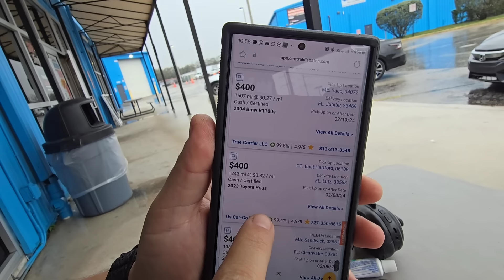Thousands Of Truck Drivers Are One Paycheck From Going Homeless